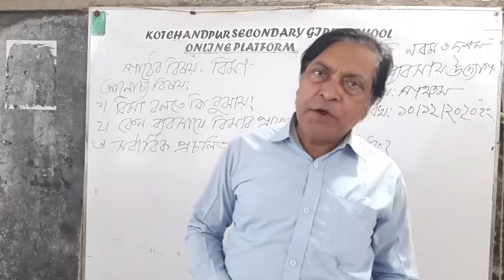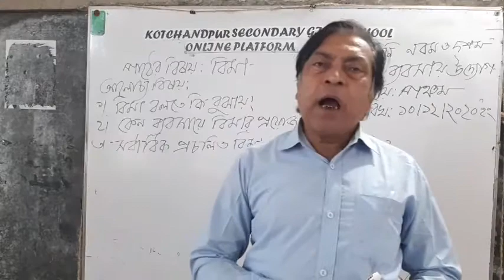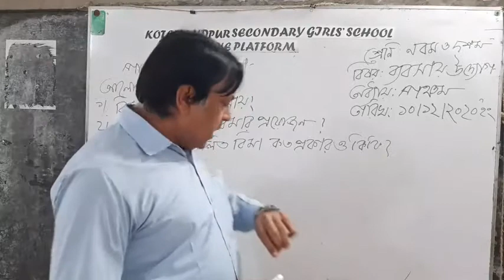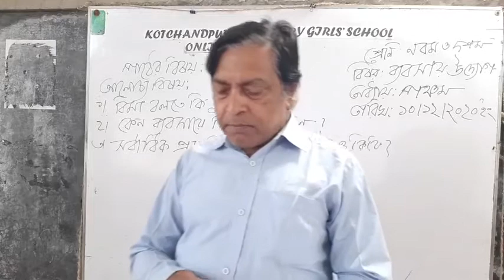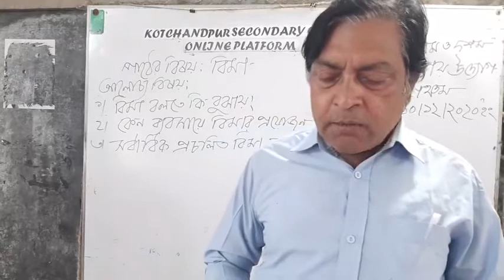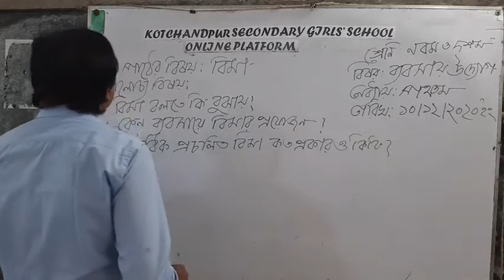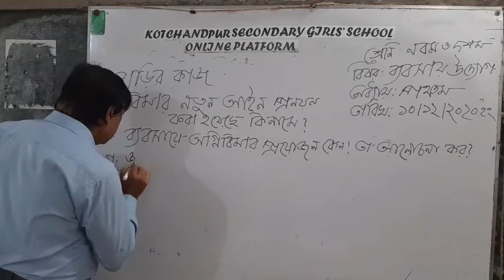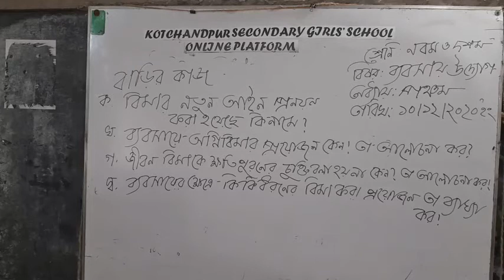Kotchandpur Secondary Girls' School Online 1012Platform was live 480 x 854